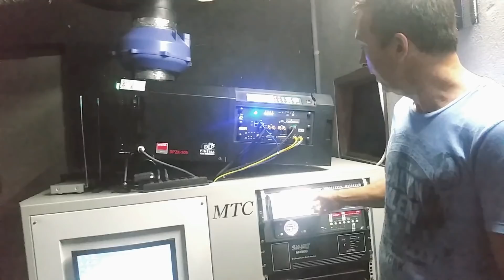Dia de COMPRAS + conhecendo PARTE INTERNA do CINEMA 😱😍 SerraCine de Nova Serrana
Neste vídeos fizemos algumas compras e mostramos tudo pra vocês, depois conhecemos a parte interna do cinema SerraCine de nossa cidade Nova Serrana MG, e também mostramos como tudo fuciona atrás da telona. Foi super legal 👏

Me siga no Instagram, caso queira ver partes do meu dia lá, que não consigo mostrar por aqui, e também pra conversar comigo 🤗👇